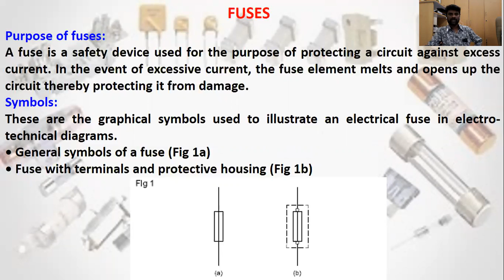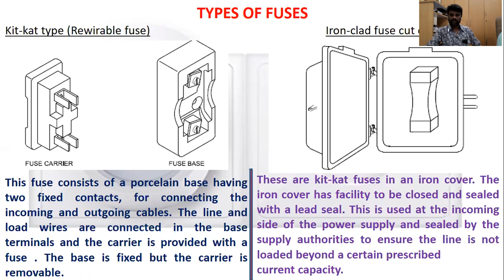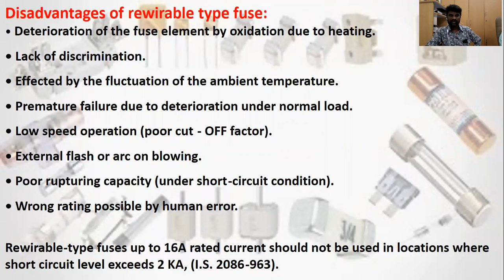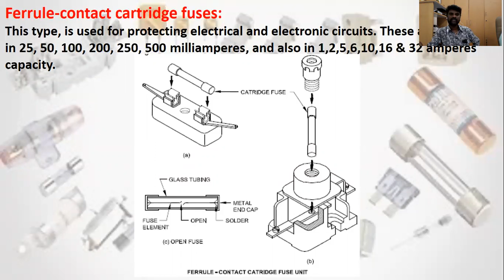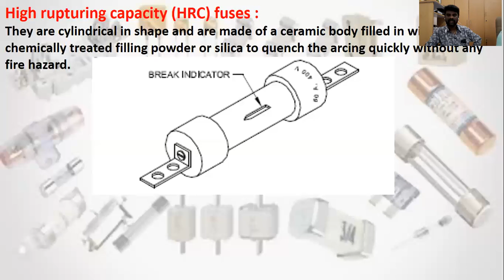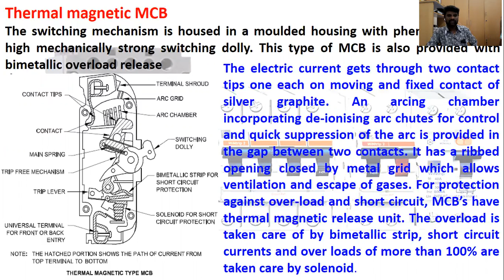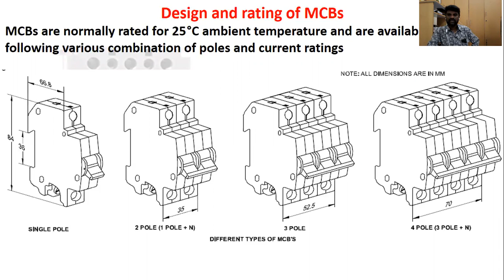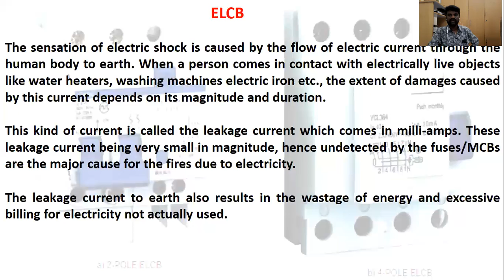PSB ITI|ELECTRICIAN 1st YR|TRADE THEORY|ELECTRICAL WIRING ACCESSORIES|CLASS 3 |P. MESHAK.JTO.,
The accessories which are used to control the circuits or an electrical point like switches are called `controlling accessories'. All the switches are specified in accordance with their function, place of use, type of mounting, current capacity and working voltage. For example - S.P.T. (Single pole tumbler) flush-mounted switch 6 amps 240 volts.